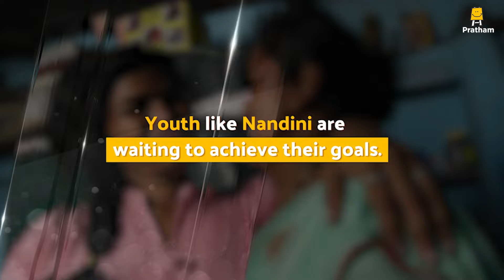Nandini's path to success: How Pratham Skilling helped her rise to as a manager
Meet Nandini, a young woman from Maharashtra who turned her dreams into reality with Pratham's Skilling course in Hospitality. From a trainee waiter to a hotel manager, Nandini's journey is a testament to the power of hard work and determination.
Join us in this movement. Support Pratham and help unlock the potential of many more. Remember, it all begins with you.